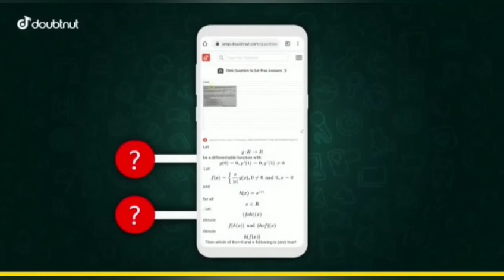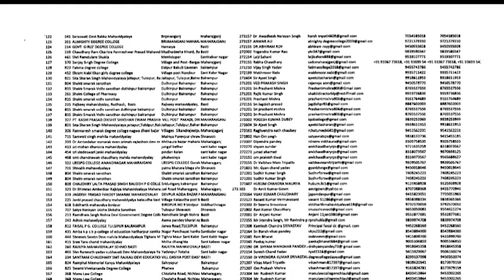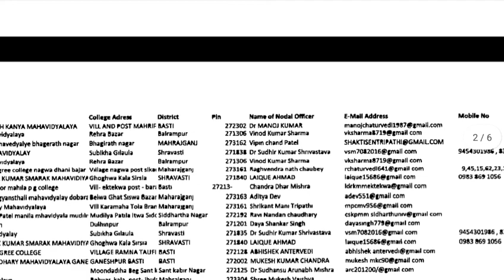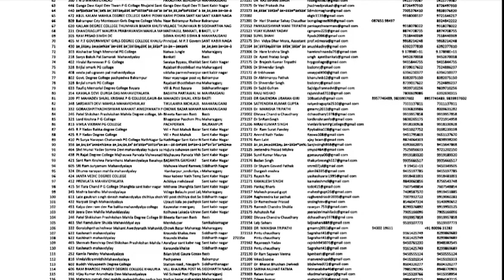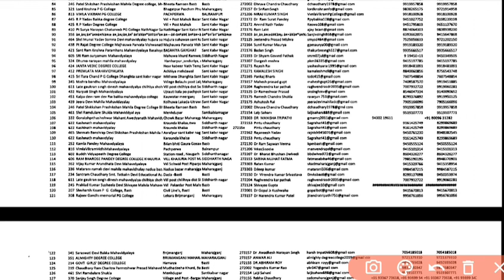फ्री टैबलेट नई लिस्ट जारी/up free tablet list kaise dekhe/up free tablet yojana/laptop yojna 2021 up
फ्री टैबलेट नई लिस्ट जारी/up free tablet list kaise dekhe/up free tablet yojana/laptop yojana 2021 up

1) Apne Doubt ki photo kheecho
2) Sawal ko crop karke send karo
3) Turant Video Solution pao

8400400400 par Whatsapp karke apne sabhi Doubt ko kardo out!!

mukhyamantri abhyudaya yojana tablet,
free tablet,
free up tablet yojana scheme,
abhyudaya yojana,
yogi ji tablet yojana tablet,
registration yogi tablet yojana,
tablet Yojana,
up free tablet yojana scheme 2021,
up tablet yojana online form,
laptop yojana up laptop yojana,
free laptop,
free tablet from government laptop kab milega,
apply for tablet,
अभ्युदय योजना,
in Abhyudaya yojna,
Uttar Pradesh Free Tablet Scheme,
UP Free Tablet online,
abhudaya tablet kab tak milega,
Tablet ghosda parta Abhudaya yojna,
free tablet kab tak milega,
1 crore smart phone and tablet by yogi government,
10th class laptop yojna 2021,
12th class laptop yojna 2021